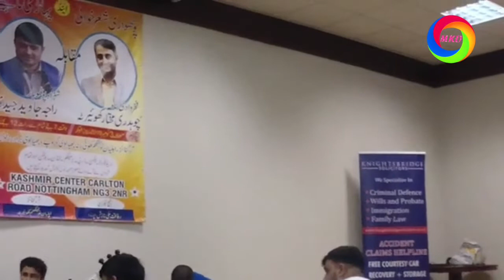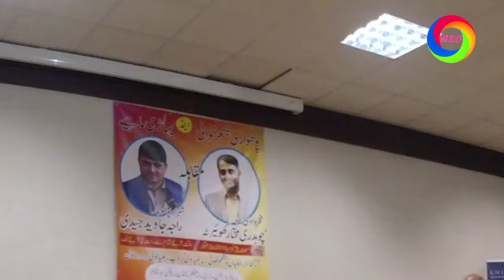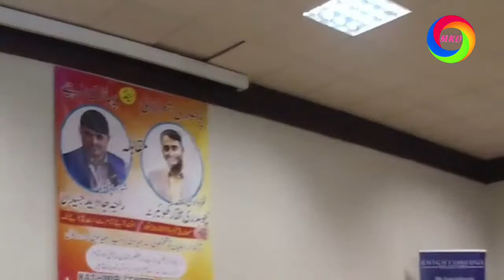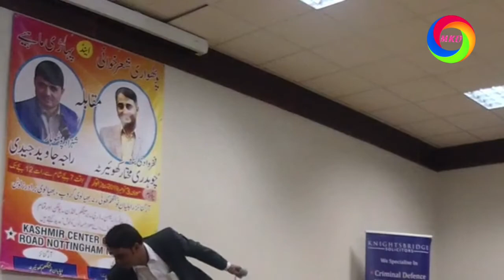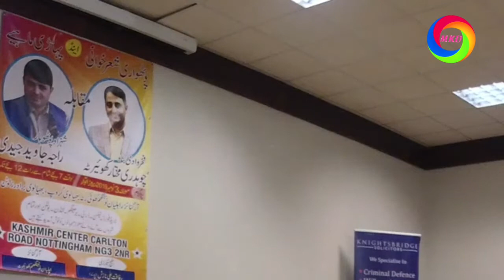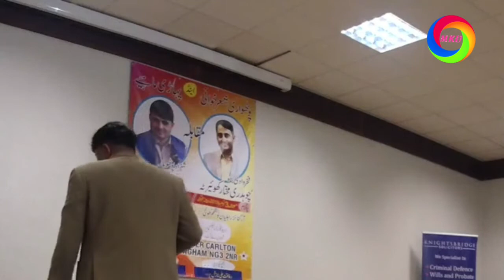CH MUKHTAR VS RAJA JAVED JAIDI NOTTINGHAM UK PART 6